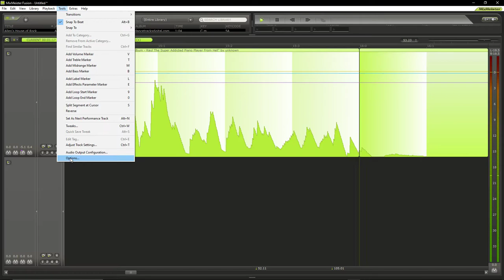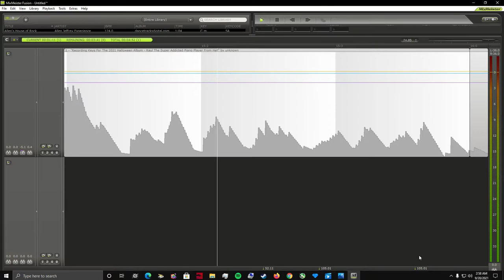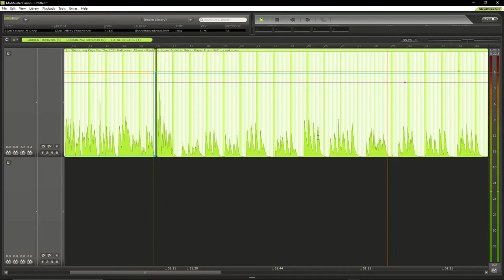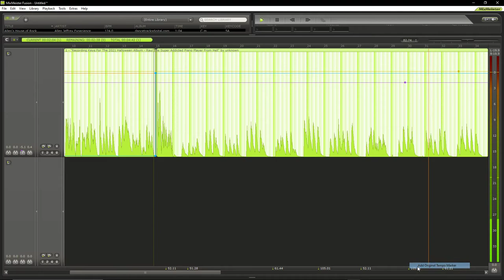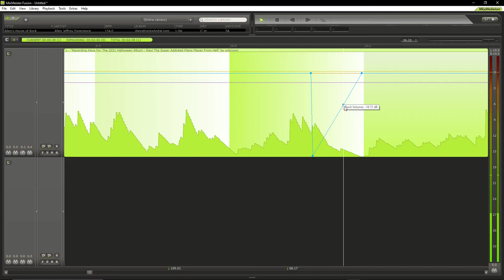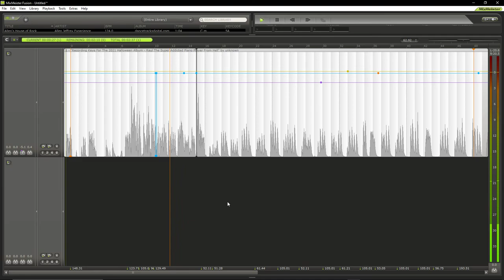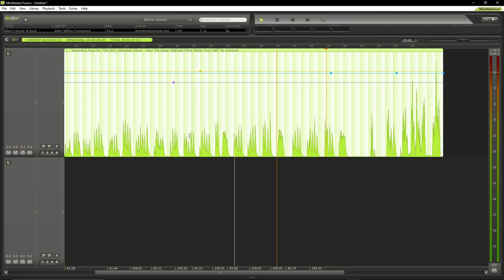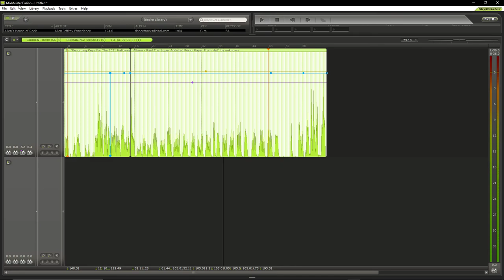Editing - Raul Halloween 2021 VR Keys